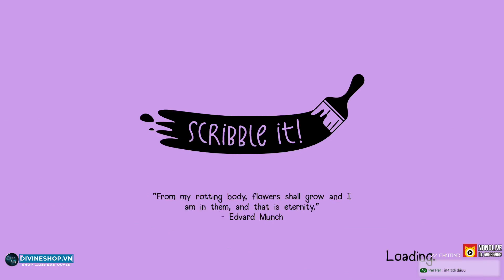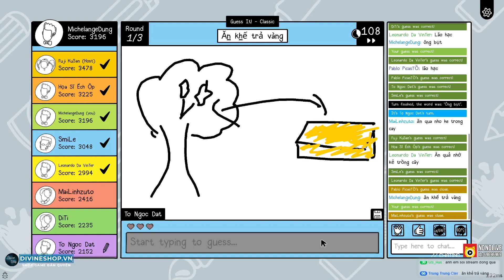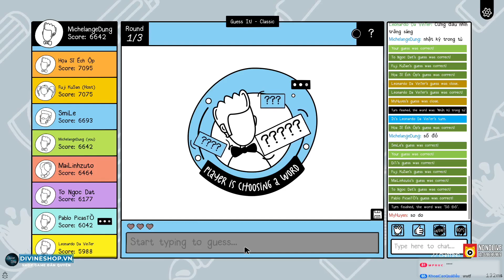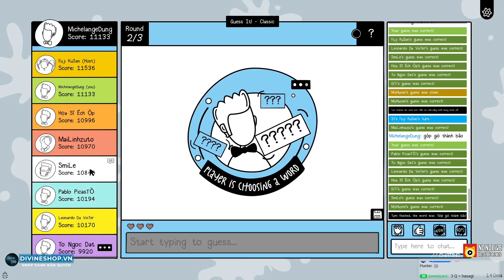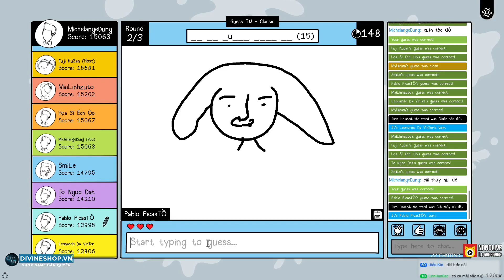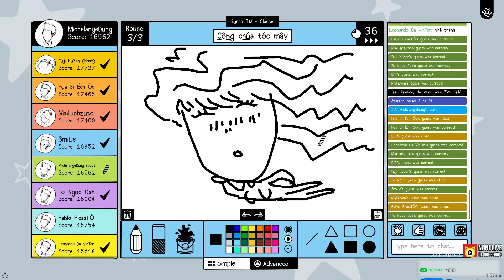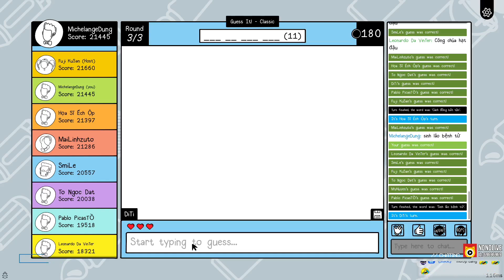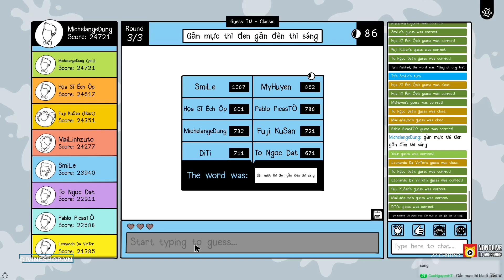MỸ HUYỀN CHÍNH THỨC ĐZỤT HOÁ THÀNH CÔNG !!! Ai rồi cũng như Riku thôi =))))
Đây là game Đuổi hình bắt chữ chơi trên kênh Trực Tiếp Game của tôi - Dũng CT. Rất mong nhận được sự ủng hộ của ae.